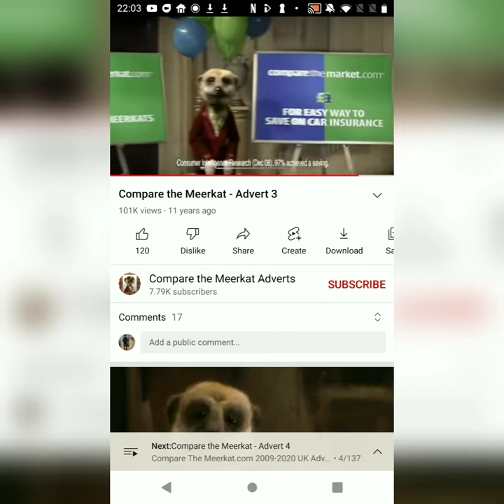compare the meerkat 30s M4v